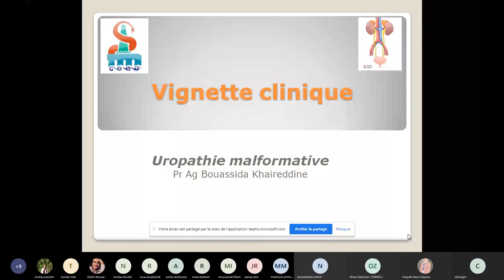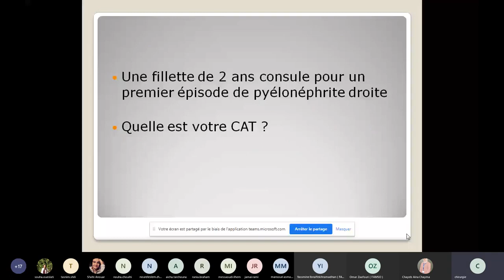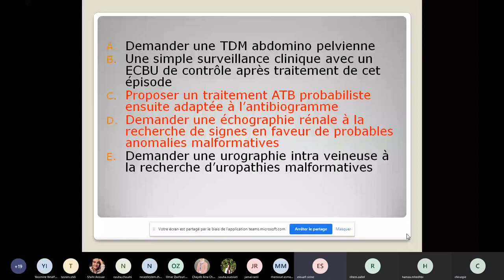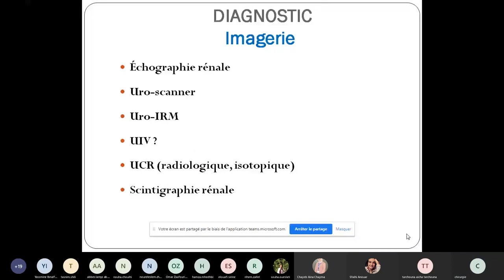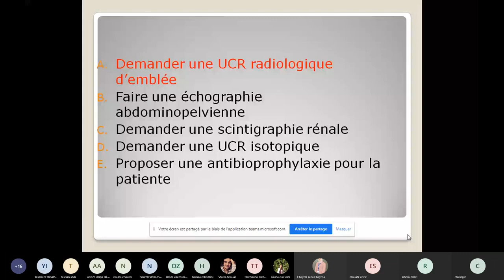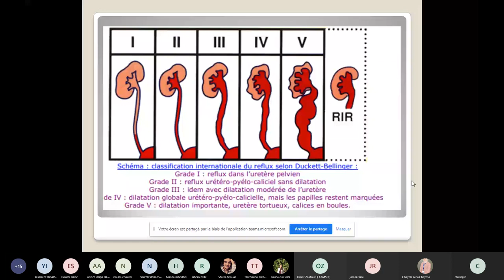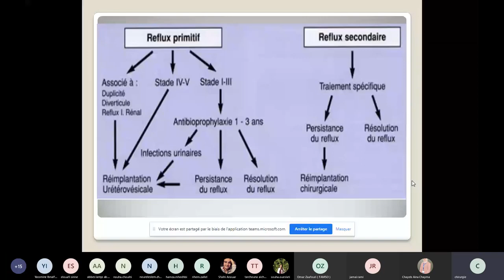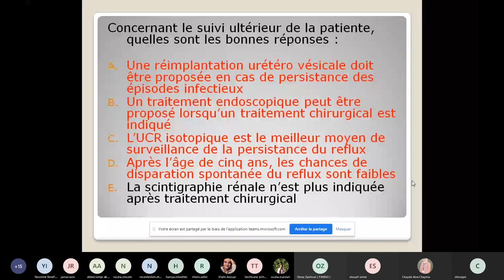Visioconf - Uro : Uropathies malformatives.